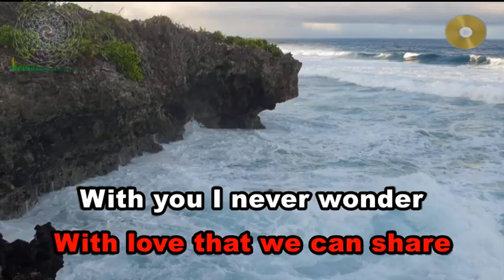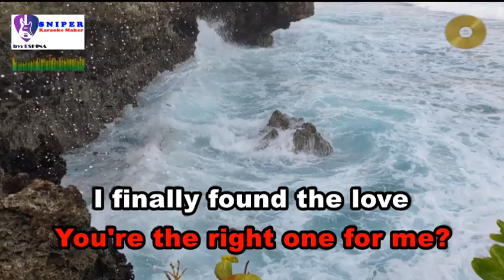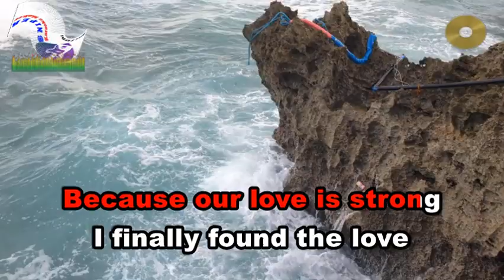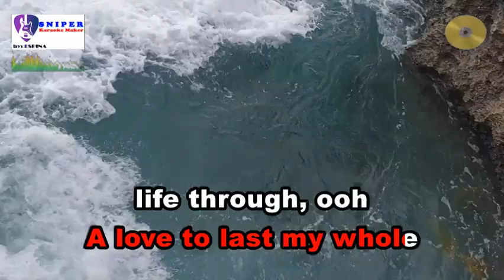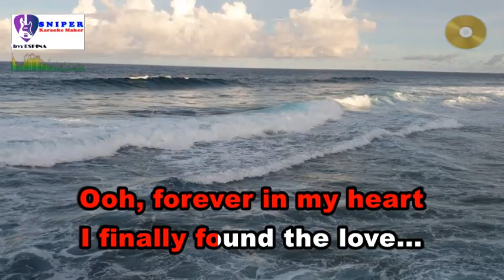LOVE OF A LIFETIME karaoke by Firehouse